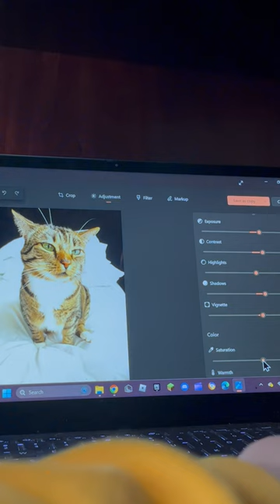Got any tips for me? I just started doing photography and editing pics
Is this a good photo? Sub or no tacos!